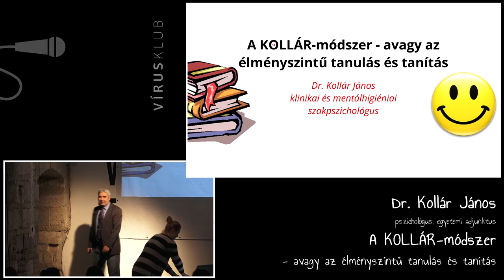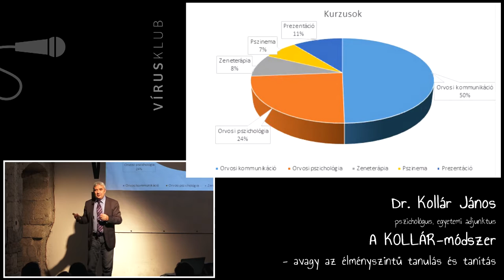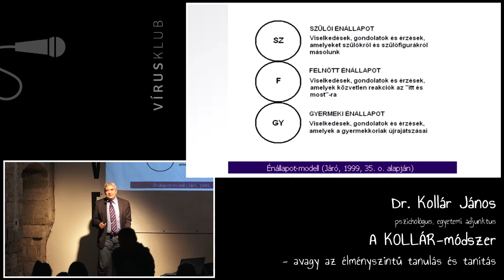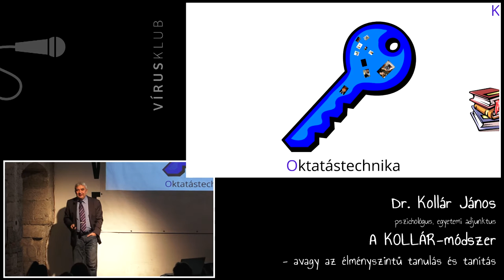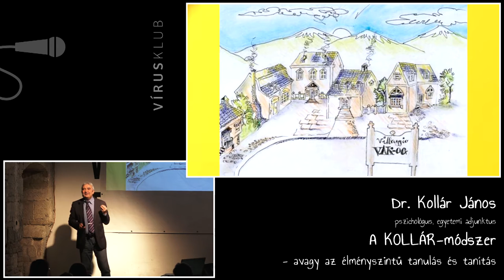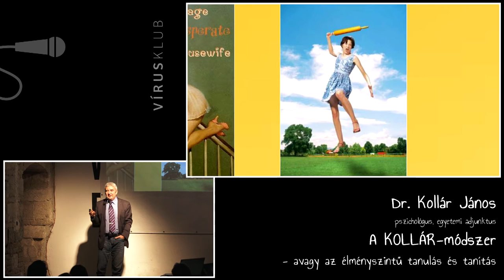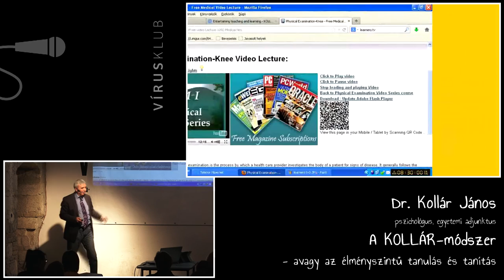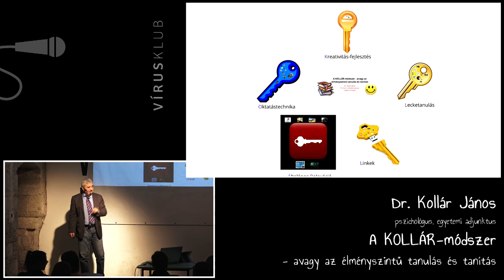A KOLLÁR-módszer - avagy az élményszintű tanulás és tanítás | dr. Kollár János